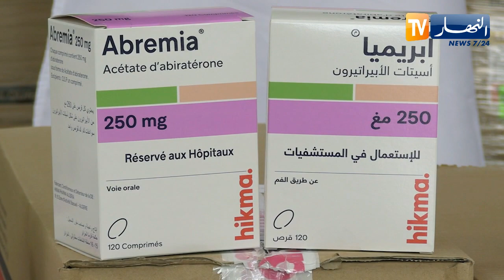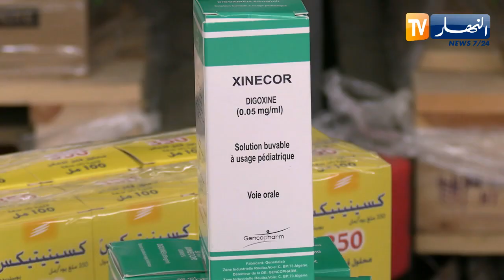بسبب تذبذبها في السوق.. مخابر جزائرية تسارع لإنتاج أدوية السرطان